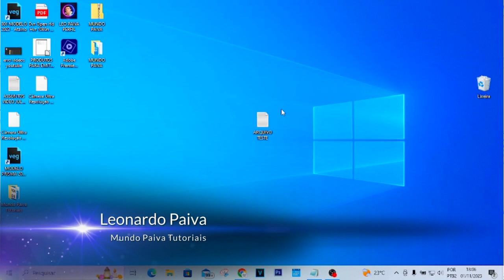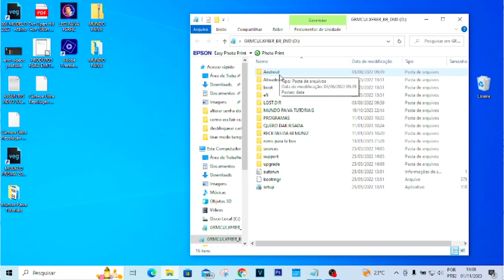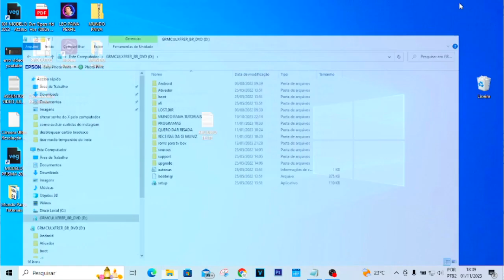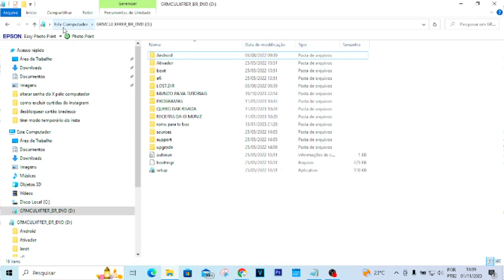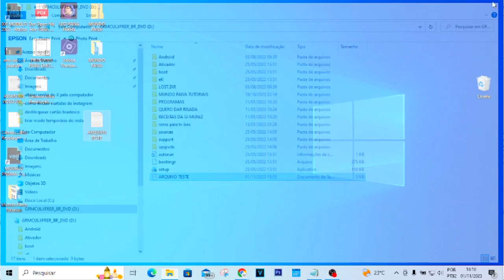COMO SALVAR ARQUIVO NO PENDRIVE | PASSO A PASSO PARA INICIANTE!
Vídeo Tutorial de hoje explico como salvar arquivo no pendrive.

Neste Vídeo:
como salvar arquivo no pendrive